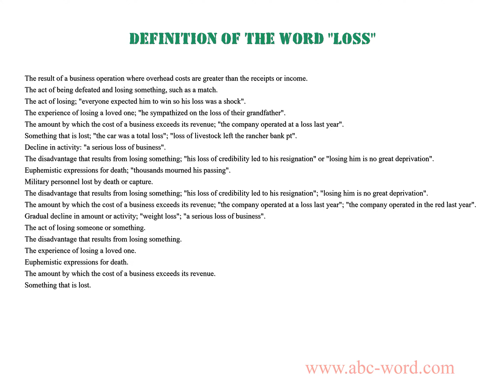Definition of the word "Loss"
you will find full information about this word "loss".
From the video you will learn the definition for the word loss. The lexical meaning of the word loss. What does the word loss mean? And much, much more...